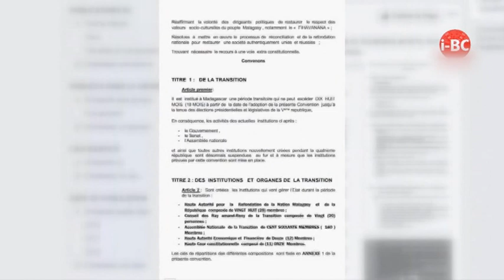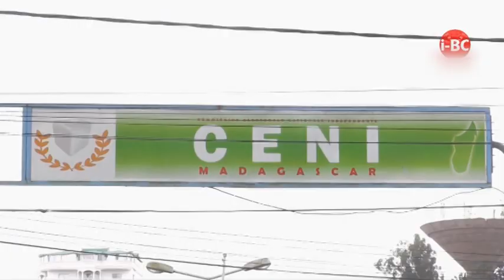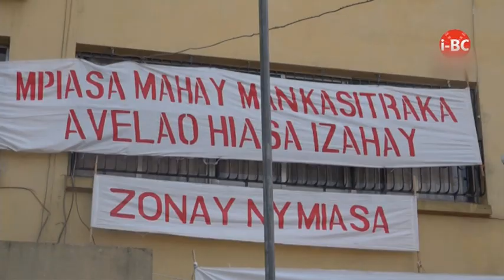I BC NEWS DU 17 MAI 2018